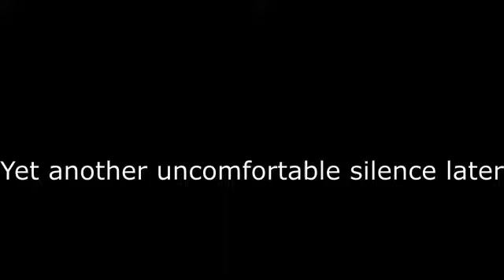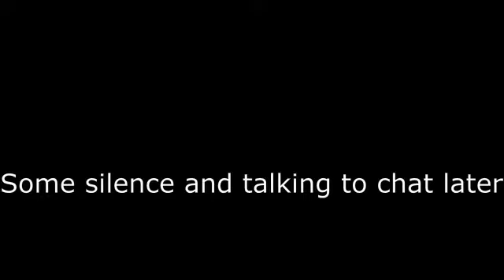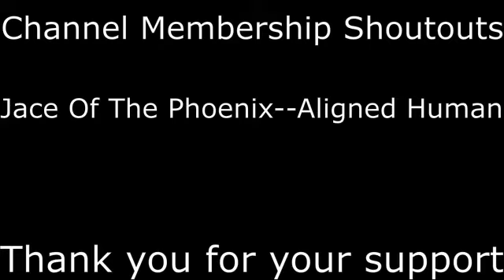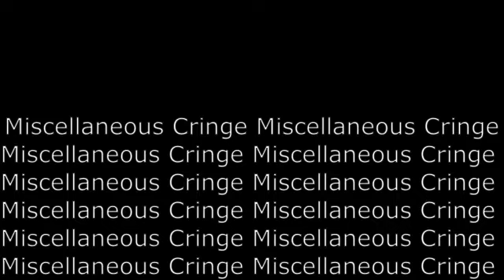Raft Episode 7: We Still Exist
This might be the last Raft video for a while. The rest of the footage from this stream is a lot of dead space and the other Raft stream is a lot of dead space as well. There was so much dead space that this video almost didn't exist! Don't worry though! There are other projects in the works so you can always have new content.
KillerOfOld
Epic Games Creator Code:
CRINGEWORTHYINC